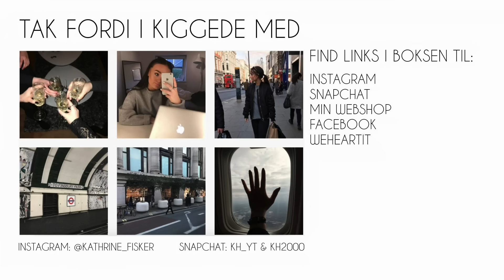5 SECOND RULE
Tusind tak for at i så med!

► Ask.fm: KathrineFisker
► WeHeartIt: Kathrinefisker

► Kamera: Nikon D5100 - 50 mm linse
► Redigeringsprogram: Final Cut Pro X
► Mikrofon: RØDE Mikrofon
► Softbox: Dörr

ABOUT ME:
► Kathrine Fisker Christiansen
► 16 år
► Går i 9. klasse
► Aarhus

Hvis du er et firma, eller en anden form for nogen som gerne vil have et samarbejde eller lign. med mig, så kontakt mig på:

TIL NYE ABBONENTER:
Jeg er en 16-årig pige ved navn Kathrine. Jeg elsker elsker elsker makeup, tøj, sko and so ooooon. Jeg håber rigtig meget at i vil kunne lide at følge med her på min kanal!
// Kathrine Fisker ♥